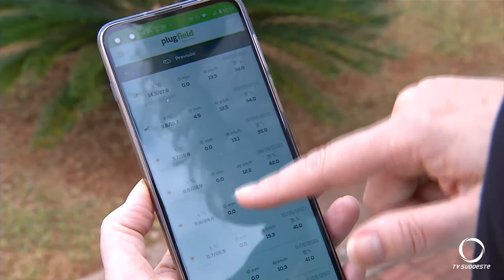Secretaria de Ciência, tecnologia e inovação de PB lança projeto piloto de estação meteorológica